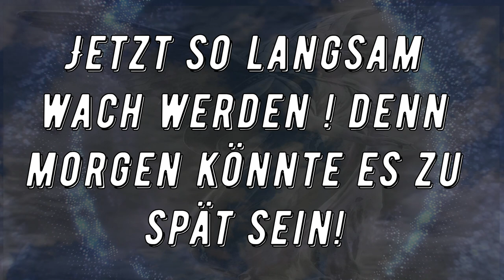Warum du ab sofort richtig zuhören solltest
Sie sagen es dir jeden Tag -doch du hörst nicht richtig zu - oder es ist dir egal was mit deinem Leben geschiet .
Das Leben ist zu kurz um alles so ernst zu sehen--einfach mal alles und jeden auf die Schüppe nehmen- und ja, auch Politiker bekommen ihr Fett weg.
Locker -Lustig -Unterhaltsam.